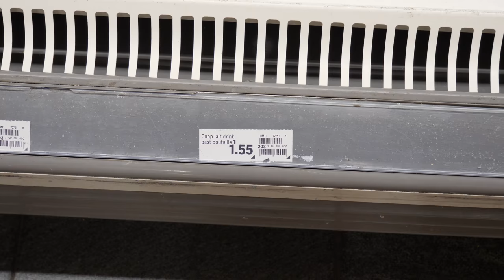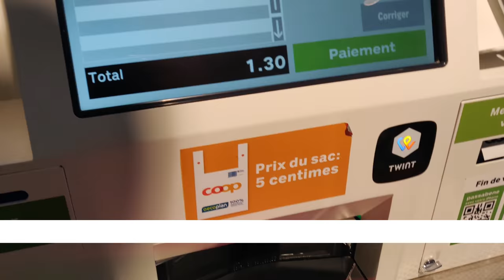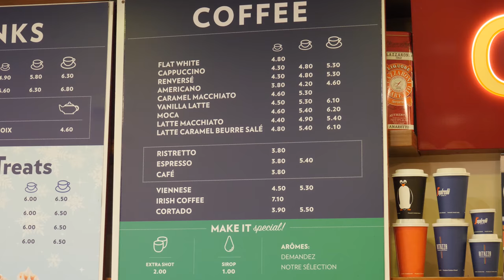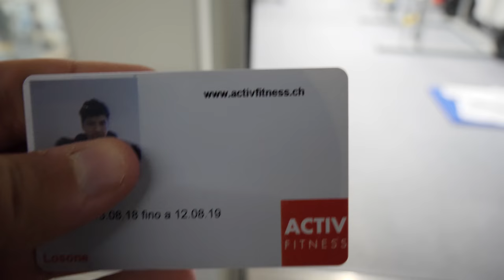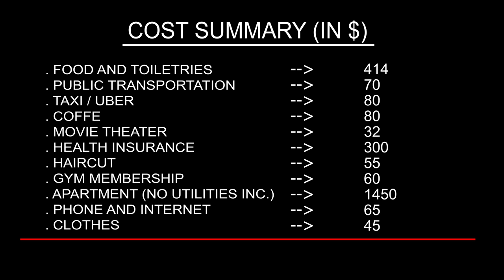Cost of living in Geneva (Switzerland)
Try audible for 1 month for free

Get a 40 dollar discount with your next trip using airbnb if you're a new user (or just create a new account):

In this video I summarize the average cost of living in Geneva (Switzerland) showing prices and expenses of living. I am from Switzerland and currently live in Zurich.

How much does it cost to live in Geneva? Check it out...

I travel the world investigating the costs of living in different places. I visit shops, gyms, offices, talk to local people to find out the expenses for an average person.

Intro animation:
Myself

Video footage of Geneva:
Myself